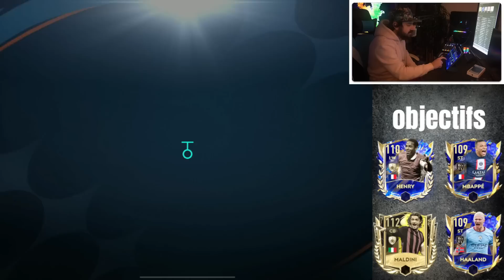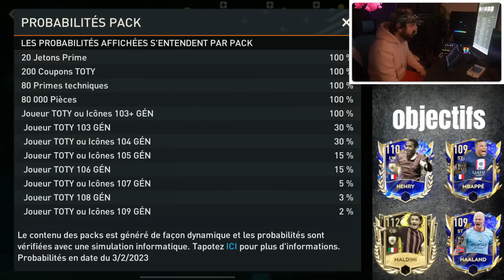J'OUVRE LES MEILLEURS PACK TOTY ! FIFA MOBILE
dans cette vidéo j'ouvre les meilleurs pack toty sur fifa mobile , vous avez pack quoi vous ?

⭐️ Snap : jerem06150